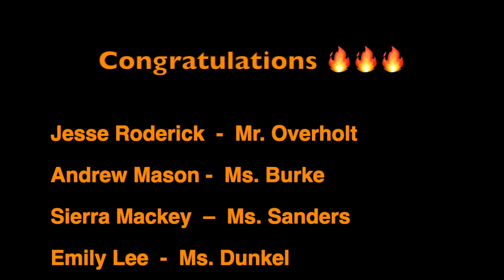Students of The Week - 12-9-20